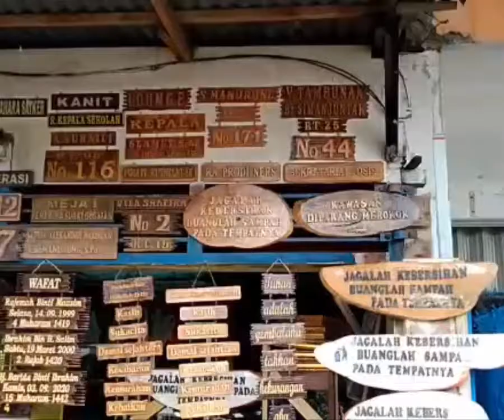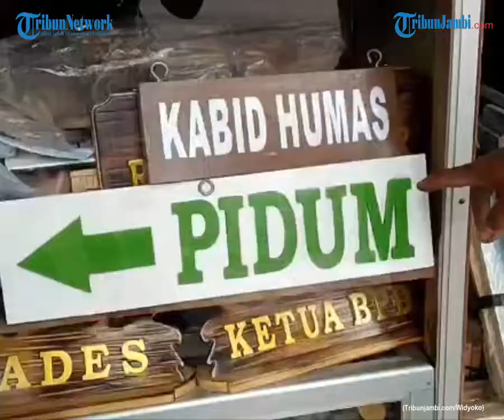Perajin Grafir Kayu Jambi: Perajin Harus Serba Bisa untuk Bertahan dan Bersaing saat Pandemi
Berada di antara ruko-ruko di Jalan Jend Sudirman, Talang Jauh, Jelutung, tepatnya berada di persimpangan lampu merah Simpang Hongkong Kota Jambi, terdapat galeri sederhana yang dihiasi dengan tulisan-tulisan tiga dimensi (3D).

Tulisan-tulisan itu bertuliskan nama-nama orang, alamat rumah, jabatan, dan jenis ragam bentuk tulisan 3D lainnya berbahan baku kayu.